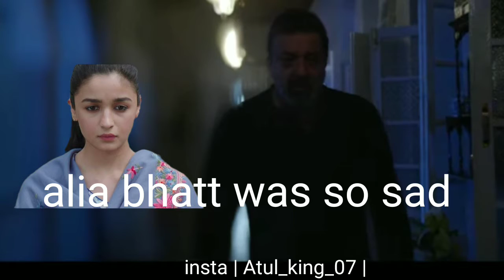Sadak2 trailer | Most unlikest video 2020 | alia bhatt & sanjay datt